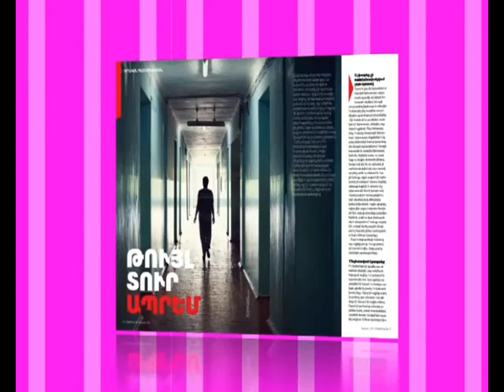Cosmopolitan Perfume Awards 2012